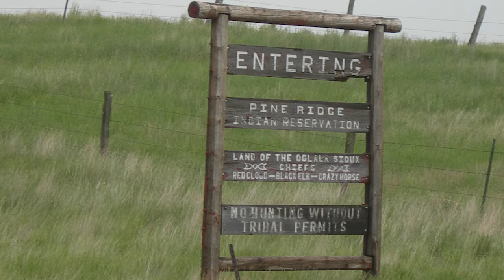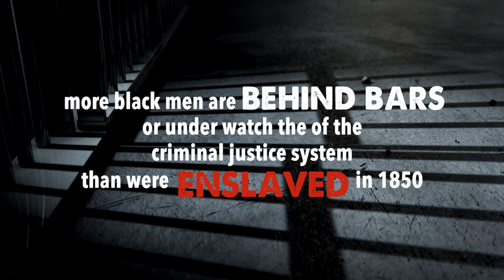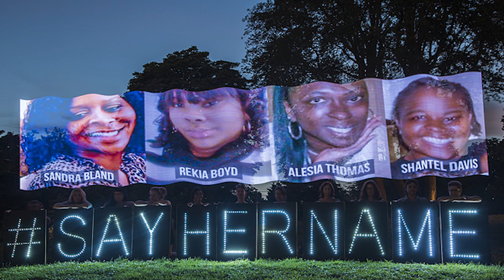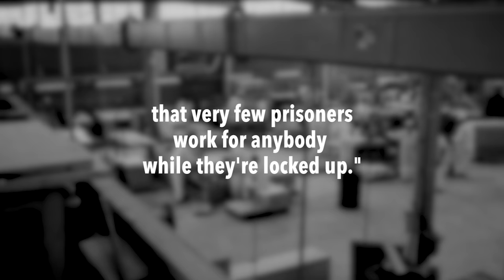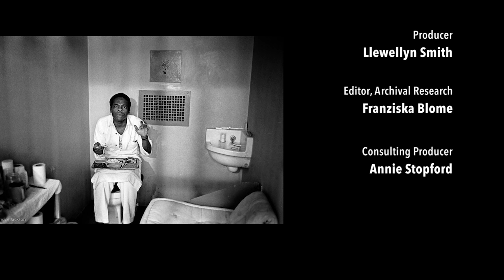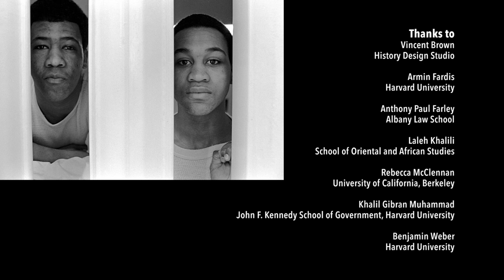Slavery in Effect: A History Design Studio Briefing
People often talk about mass incarceration as if it’s just a continuation of American slavery. Historians know that’s not exactly right. Slavery was a legal system that allowed people and their descendants to be owned as chattel property forever. That all ended with the Civil War and the 13th Amendment. But if that’s not obvious to everyone, what are they seeing that historians don’t see? What insights do we gain by viewing mass incarceration as the afterlife of slavery?